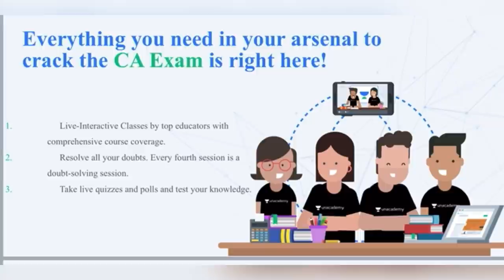Power of Routine for CA Students🔥 | A simple formula for Success!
Click on the link below to enroll for the Aarambh batch;

You can talk to me by Registering on Website for personal counselling

(If this link doesnt work, search 'CA Rucha Sarda' on telegram app and join)

CA students generally crib about the lack of time. This video advocates the importance and benefits of a routine to achieve goals and success.